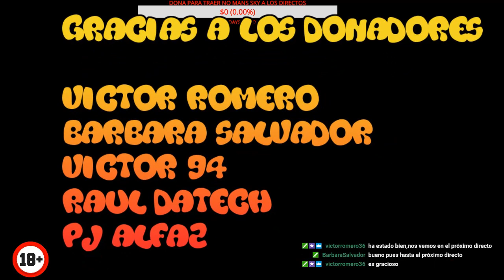Outward ep1 El sandalio menos aterrador de todos los tiempos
Outward - Walkthrough en Español - Capitulo 1
Let's play en Español del último juego de Outward

Outward Walkthrough Parte 1
Outward guia
Outward let's play
Outward Ingles
Outward Español